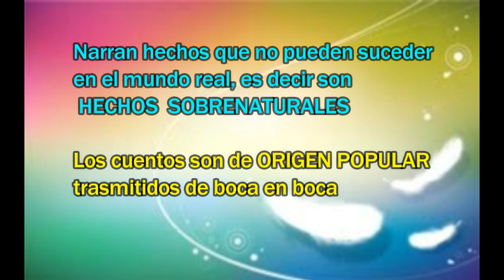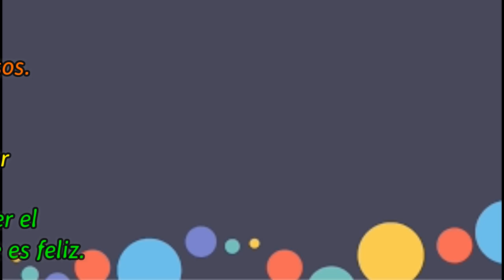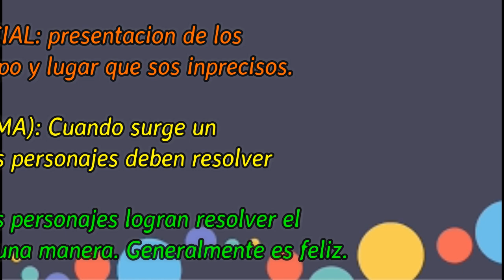Cuentos Maravillosos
En este vídeo se explican las características de los cuentos maravillosos.